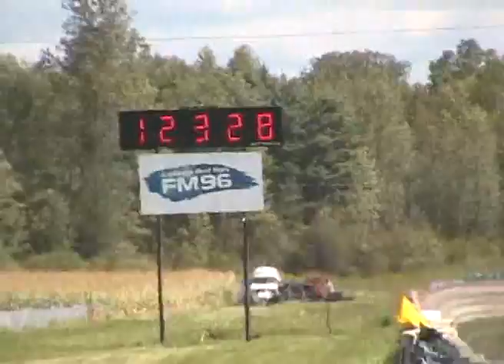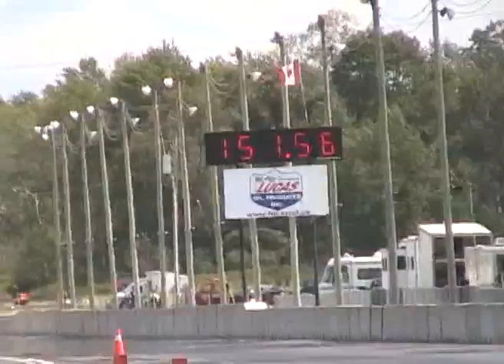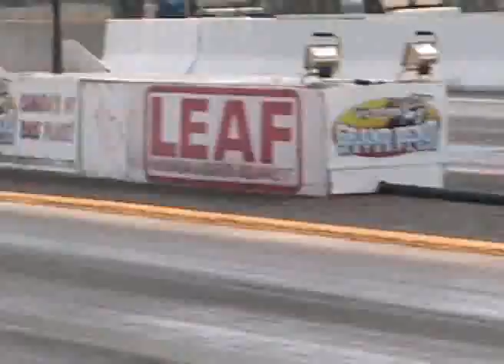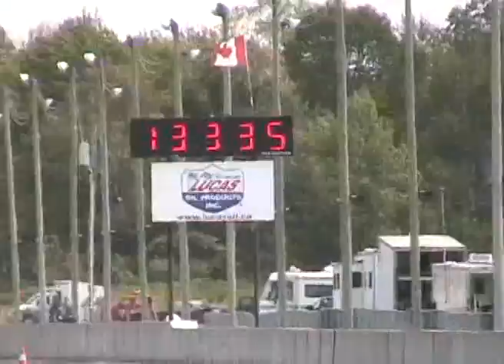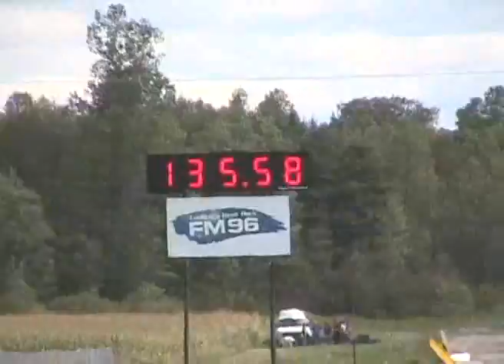GRAND BEND MOTORPLEX THUNDER BY THE BEACH SEPT 2010